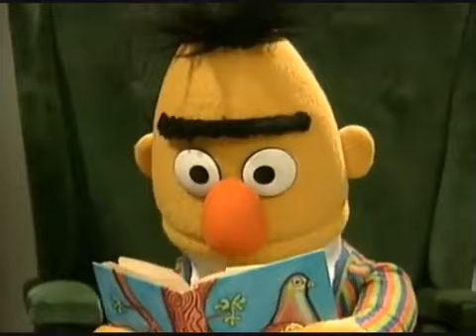Sesame Street Ernie is loud while Bert reads